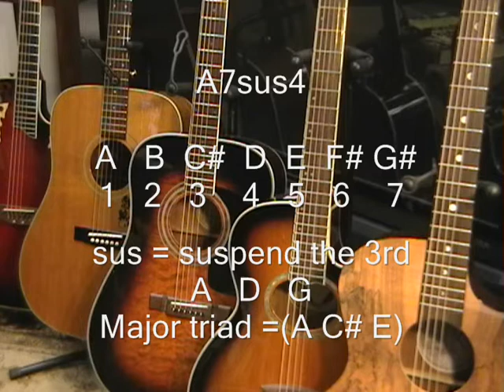EZ Music Theory WHAT DOES A7sus4 MEAN? Guitar Chord Lesson